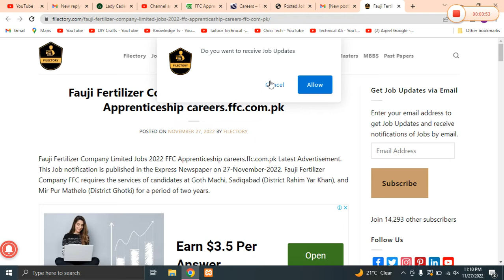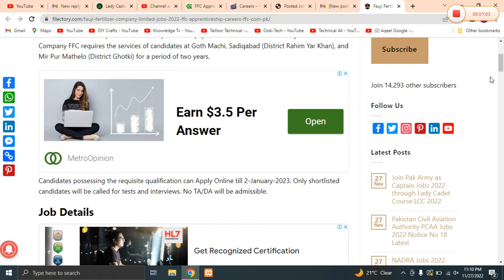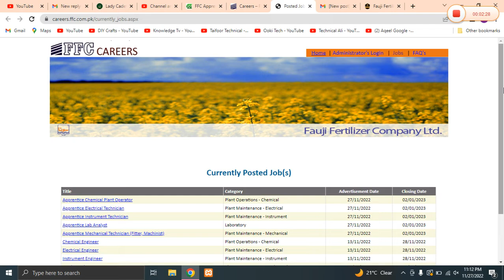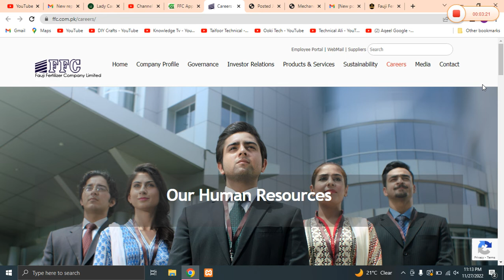FFC Apprenticeship 2022-23 || Fauji Fertilizer Company Limited Jobs 2022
Fauji Fertilizer Company Limited Jobs 2022 FFC Apprenticeship careers.ffc.com.pk Latest Advertisement. This Job notification is published in the Express Newspaper on 27-November-2022. Fauji Fertilizer Company FFC requires the services of candidates at Goth Machi, Sadiqabad (District Rahim Yar Khan), and Mir Pur Mathelo (District Ghotki) for a period of two years.
Date Posted 27-November-2022
Last Date 2-January-2023
Education Bachelor’s degree, Intermediate, Matric
Location Goth Machi, Sadiqabad, Mir Pur Mathelo
Organization Fauji Fertilizer Company Limited FFCL
Address Goth Machi, Sadiqabad, District Rahim Yar Khan, Sindh
Positions
Chemical Plant Operator
Mechanical Technician (Fitter, Machinist)
Instrument Technician
Electrical Technician
Lab Analyst

ffc apprenticeship,ffc apprenticeship 2023 online apply,dae apprenticeship in ffc 2021,fauji fertilizer company ltd apprenticeship,ffc.com.pk apprenticeship 2022,careers ffc apprenticeship 2023,ffc apprenticeship 2021 apply online,tevta ffc aprintenseships program 2022,latest ffc aperentceship program,ffc careers 2022,new ffc training,ffc jobs advertisement sep 2022,ffc internship for diploma holders 2021,ffc latest aprintenseship program 2022,